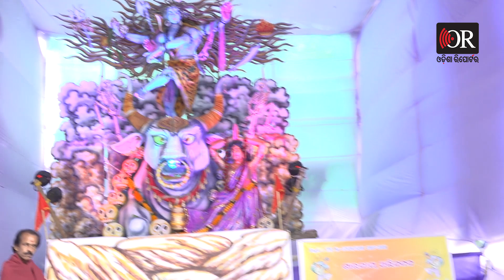ମହାଦେବଙ୍କ ତାଣ୍ତବ ନୃତ୍ୟ | Odisha Reporter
ମହାଦେବଙ୍କ ତାଣ୍ତବ ନୃତ୍ୟ..ମହାଦେବଙ୍କ ତାଣ୍ତବ ନୃତ୍ୟକୁ ଦେଖିବା ପାଇଁ ଜମୁଛି ଭକ୍ତଙ୍କ ଭିଡ. ସବୁଠି ମା' ଦୁର୍ଗାଙ୍କ ମୂର୍ତ୍ତି ପୂଜା ପାଉଥିବା ବେଳେ କିନ୍ତୁ ଏଠି ଶିବ ପୂଜା ପାଉଛନ୍ତି...ଏଦୃଶ୍ୟ ହେଉଛି କଟକ ମାତା ମଠର.